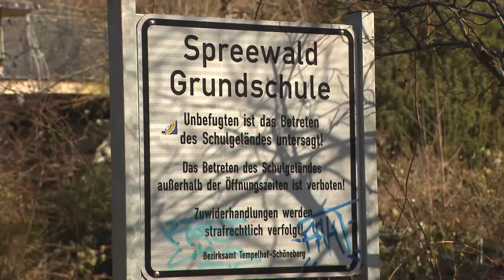KÜNDIGUNG: Schulleiterin - „die Kräfte reichen nicht mehr aus“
Die Schulleiterin der Spreewald Grundschule in Berlin-Schöneberg gibt auf. Ungelehrte Lehrer, Hort und Mensa nicht nutzbar und Drogen auf dem Schulhof sind Probleme, die die Schulleiterin nicht lösen kann.